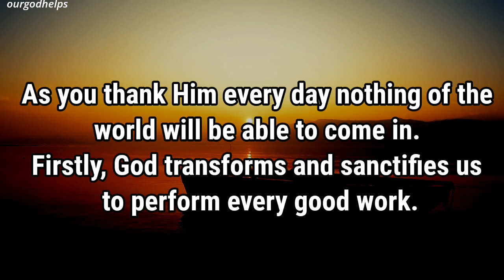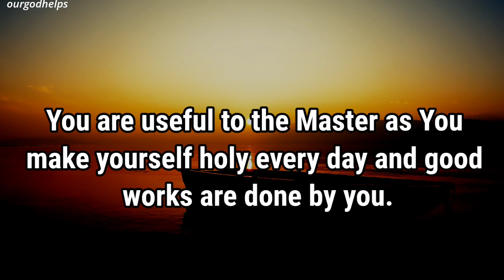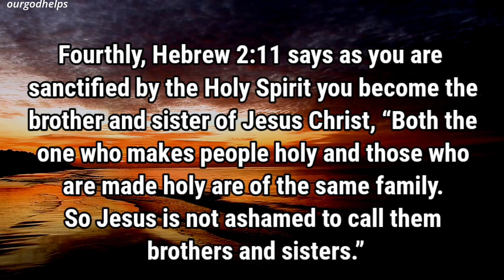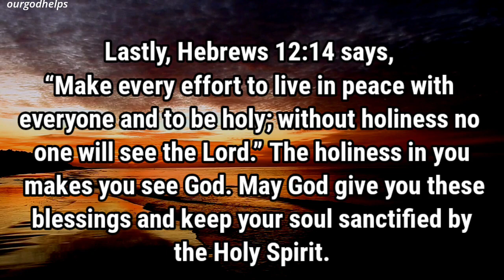God Message For You "THIS IS VERY URGENT" | God's Message To You | God Helps Jesus million blessings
(Bible Inspired)

This Video Includes All These Searches 👇
1. God message for me today
2. God message for me
3. God message
4. God's message
5. God message for you
6. Message from god
7. God blessings message
8. Jesus message
9. God's message for me today
10. God message tarot
11. God's message for me
12. God's message today
13. Message of god
14. God thoughts
15. God message for you today
16. God's message for you
17. Message from the universe
18. Urgent message from god
19. Universe Message
20. Faith quotes
21. Jesus quotes
22. God Blessings message
23. Joel Osteen
24. Bible quotes
25. Bible message
26. Quotes god
27. Godly quotes
28. Bible god quotes
29. Life quotes
30. Faith god quotes
31. Christian Motivation
32. The Lord Helps